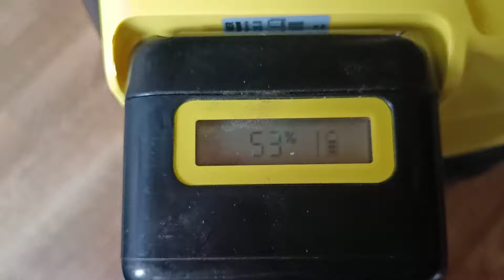Аккумуляторный хозяйственный пылесос для влажной и сухой уборки WD 4-18 Dual - KARCHER REVIEW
Аккумуляторный хозяйственный пылесос для влажной и сухой уборки WD 4-18 Dual

Работает от двух аккумуляторных батарей по 18 В и мощного двигателя 36 В: пылесос для влажной и сухой уборки WD 4-18 с двумя аккумуляторами, пластиковым контейнером объемом 20 литров, шлангом длиной 2,2 м, функцией выдува и плоским складчатым фильтром.
Вакуумирование с удвоенной мощностью: две 18-вольтовые батареи подают энергию на высокопроизводительный 36-вольтовый двигатель для сложных задач по уборке. Аккумуляторный пылесос для влажной и сухой уборки WD 4-18 Dual является частью аккумуляторной платформы Kärcher Battery Power 18 В и обеспечивает максимальную свободу движений при уборке. Устройство идеально сочетает в себе 2,2-метровый всасывающий шланг и насадку для пола с зажимами и может удалять влажную, мелкую или крупную грязь в кратчайшие сроки. Пылесос оснащен ударопрочным 20-литровым пластиковым контейнером, флисовым фильтром-мешком и плоским гофрированным фильтром, который подходит для непрерывной влажной и сухой уборки без необходимости замены фильтра. Благодаря запатентованной технологии извлечения фильтр можно снять и очистить за считанные секунды — без контакта с грязью. Там, где пылесосить невозможно, функция воздуходувки вступает в свои права. Хранение всасывающего шланга экономит место; просто надежно повесьте его на головку устройства. Трубки и насадка для пола также быстро и удобно паркуются на бампере. Другие особенности включают эргономичную ручку для переноски и систему блокировки «Pull & Push» для легкого открытия и закрытия контейнера.

Технические данные
Напряжение двигателя (В) 36
Устройство на батарейном питании
Аккумуляторная платформа Платформа аккумуляторной батареи 18 В
Потребление энергии (Вт) 380
Емкость контейнера (л) 20
Материал контейнера Пластик
Тип батареи Сменный литий-ионный аккумулятор
Напряжение (В) 18
Количество требуемых батарей (шт.) 2
Время работы от одной зарядки аккумулятора (мин) прибл. 14 (2,5 Ач) / 28 (5,0 Ач)
Цвет Желтый
Вес без аксессуаров (кг) 6,6
Вес с упаковкой (кг) 9,4
Размеры (Д x Ш x В) (мм) 385 х 356 х 526